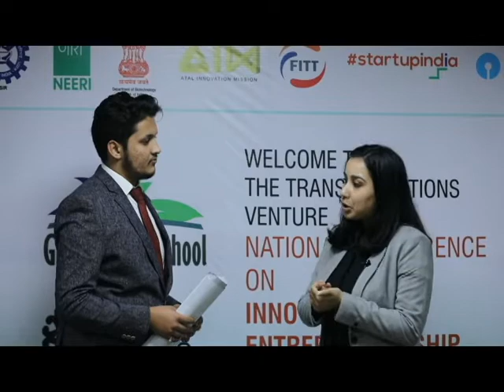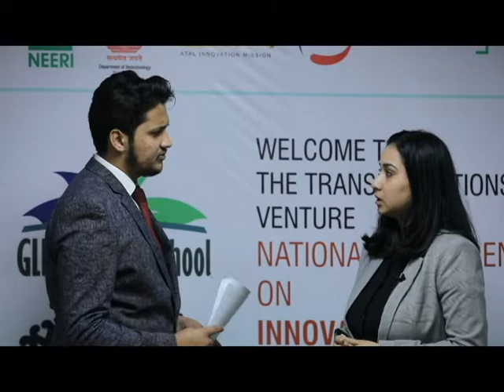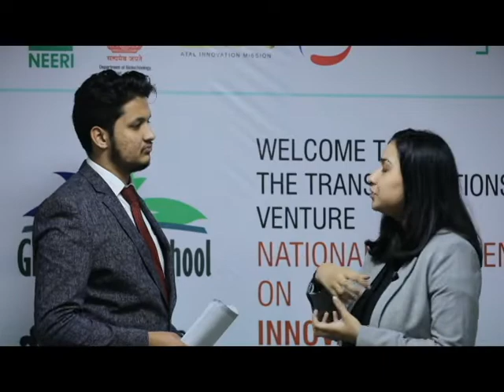Dr. Anasua Roy, Founder & CEO, Nanosafe Solutions Pvt Ltd (IIT DELHI) || NCIESS 2020